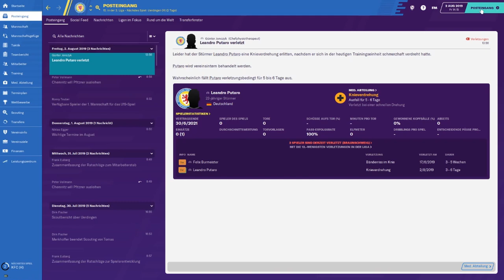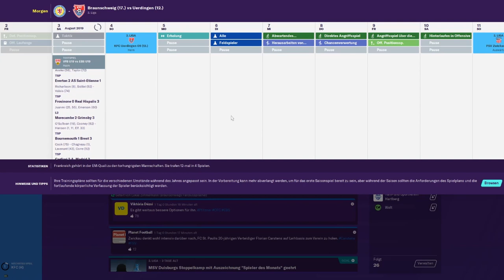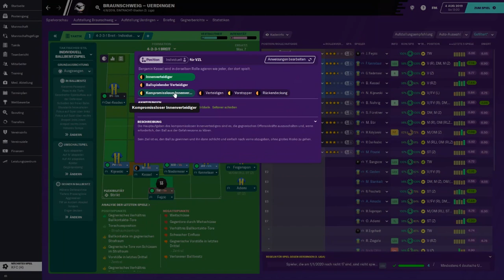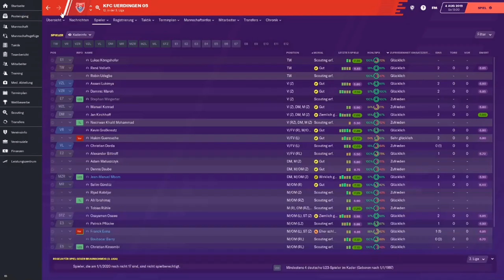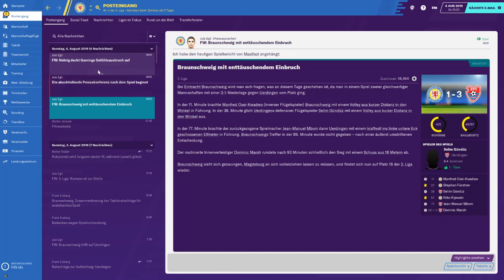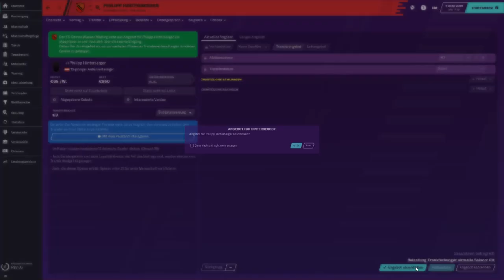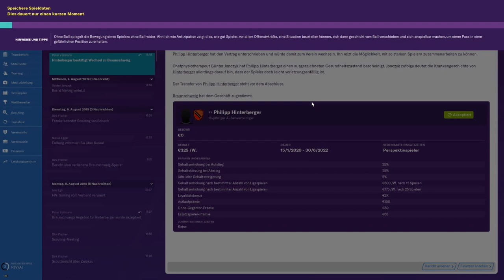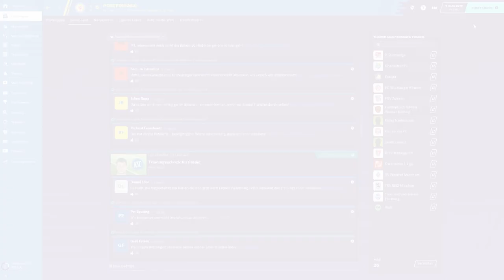#8 Ein neuer Tiefpunkt, Football Manager 2020, Eintracht Braunschweig